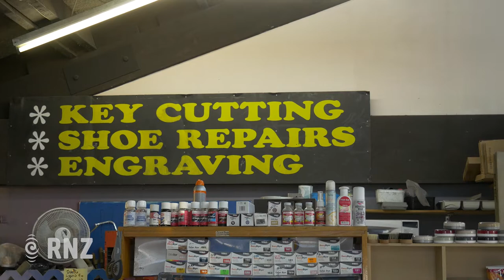New Brighton urges council for help: 'A lot of businesses have failed' - Nigel Gilmore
Businesses in the Christchurch suburb of New Brighton say something needs to be done urgently to pull the area out of an economic slump.

The seaside town has struggled since the Canterbury Earthquakes, with thousands of people - and customers - leaving the area due to land damage under their homes.

And they're pointing the fingers at city leaders like the Christchurch City Council and its rebuild agency, Development Christchurch - or DCL.

RNZ reporter Logan Church speaks to New Brighton business owner Nigel Gilmore.